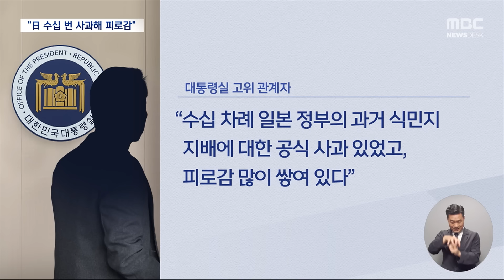"일본 수십 차례 사과에 피로감"‥"이쯤 되면 숭일 정권" 반발 (2024.08.19/뉴스데스크/MBC)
광복절 경축사에서 과거사 언급이 없었던 데 대해 김태효 국가안보실 차장이 "중요한 건 일본의 마음"이라고 발언해, 주말 사이에 논란이 됐는데요.

이에 대한 대통령실 해명으로 또다시 논란이 일고 있습니다.

"일본의 공식사과가 수십 차례 있었다, 피로감이 많이 쌓여있다"고 해명한 건데, "도대체 피로감을 느꼈다는 국민이 누구냐"며 야당은 거세게 반발했습니다.